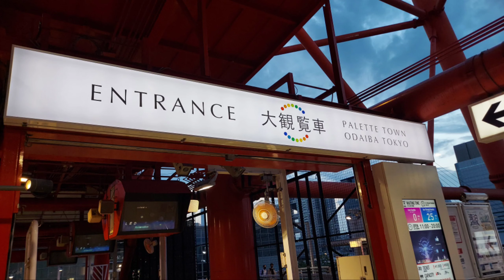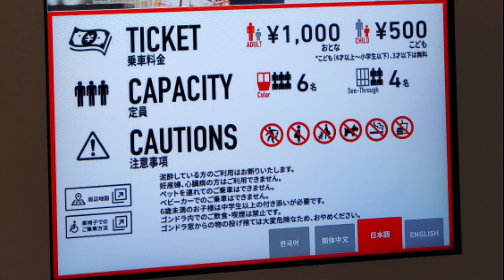Giant Sky Wheel II Daikanransha II Odaiba Visit II Part-3 II Tokyo II Japan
In this video I have shared my experience of visiting Giant Sky wheel. It is
Asia's 10th tallest and World's 12th tallest wheel  constructed.

Hello,
My name is Pranav Jani . With the help of my YouTube channel I share my experiences with you.